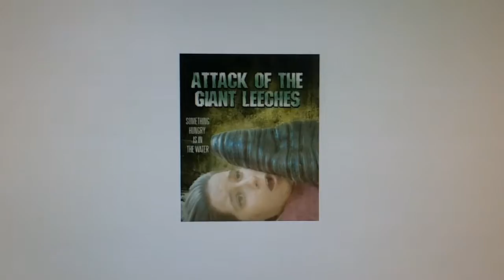Top Ten Worst Horror Moviez I Reviewed In 2016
Last year waz really bad. Well when it came to reviewing bad horror moviez it waz. Herez ten of em that tortured me you n probably those who lost valuable time watching them.